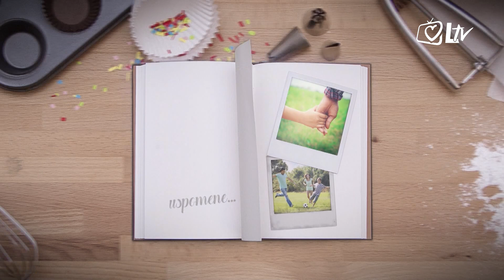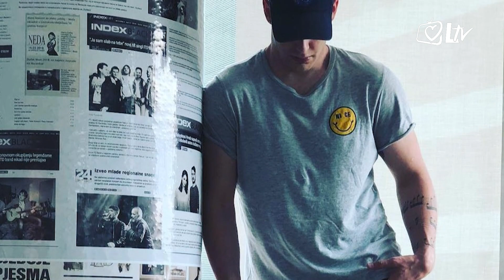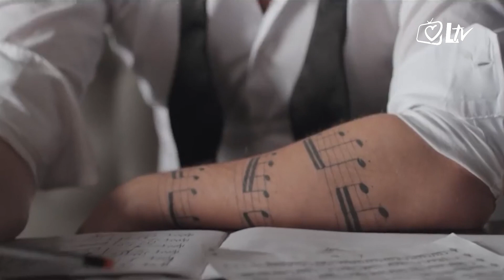Otvori spomenar! - Jure Brkljača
U emisiji "Otvori spomenar!" gost je mladi zadarski pjevač i kantautor Jure Brkljača koji je osvojio publiku prekrasnim glasom i pjesmama. Jure govori o svome djetinjstvu u Zadru i razbija predrasude o svojoj samozatajnosti jer ga krasi sportski duh i unutarnja snaga. Uz prekrasne pjesme Jure nas upoznaje sa svojim svijetom ljubavi, glazbe i prijateljstva.
Urednica i voditeljica: Mirna Sigetić